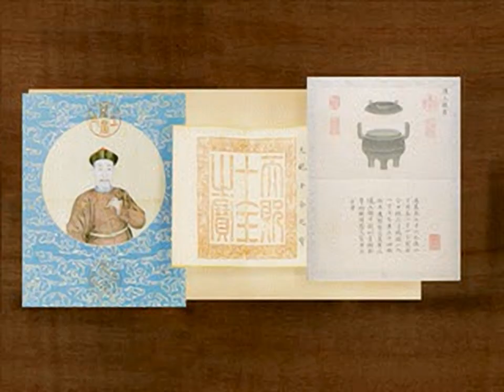China - The Forbidden City - all videos for the Playstation 1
00:00 -  INTRO.STR
03:28 -  ARBRE.STR
03:32 -  CQRH501.STR
03:54 -  DAMH501.STR
04:03 -  DAMH502A.STR
04:15 -  DAMH502G.STR
04:21 -  DAMH503.STR
04:23 -  DAMH504.STR
04:25 -  DAMH505.STR
04:30 -  ECROU1.STR
04:31 -  ECROU2.STR
04:32 -  EPROUV1.STR
04:34 -  EPROUV2.STR
04:36 -  FIN.STR
06:13 -  GAMEOVE1.STR
06:18 -  GAMEOVE2.STR
06:24 -  GRTH301.STR
06:47 -  HORLOGE.STR
06:51 -  IDEO.STR
07:02 -  ITB.STR
07:27 -  JIX402B.STR
07:31 -  JIXH007.STR
07:58 -  JIXH111.STR
08:35 -  JIXH401.STR
08:54 -  JIXH402.STR
09:06 -  LGEH331.STR
09:30 -  NWFH431.STR
09:42 -  ORGH211.STR
09:56 -  ORGH212.STR
10:09 -  ORGH221.STR
10:26 -  ORGH222.STR
10:35 -  PDCH211.STR
10:42 -  PDCH212.STR
10:54 -  PDCH401.STR
11:01 -  PDCH402.STR
11:08 -  PNEH202.STR
11:17 -  POCH301.STR
11:26 -  POCH302.STR
11:32 -  PUZPORTE.STR
11:37 -  PUZZL4.STR
11:43 -  SPFH320.STR